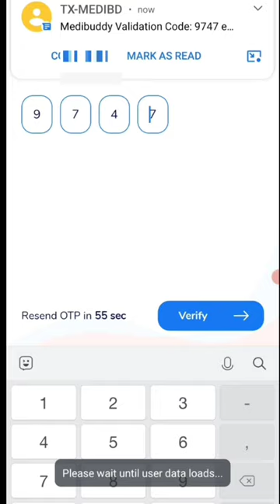🤑Today New Campaign Loot Offer 50₹+50₹+50₹ Instant Paytm Cash || Tasks💰Campaign BUG|| New Paytm app